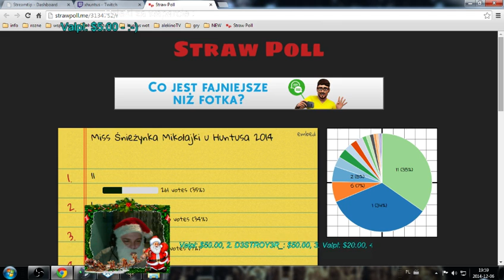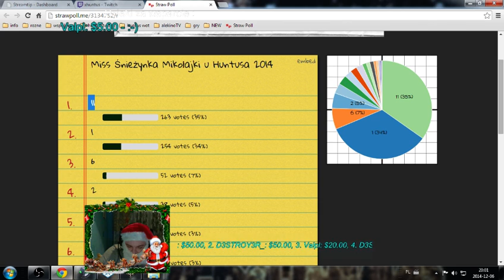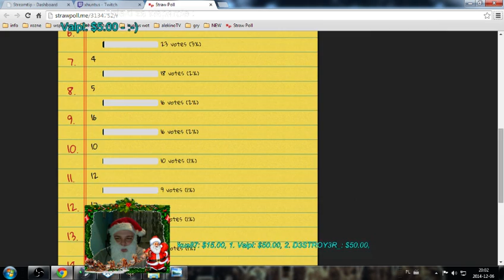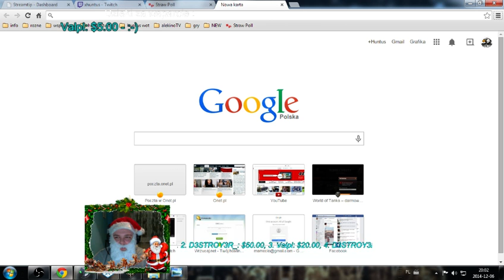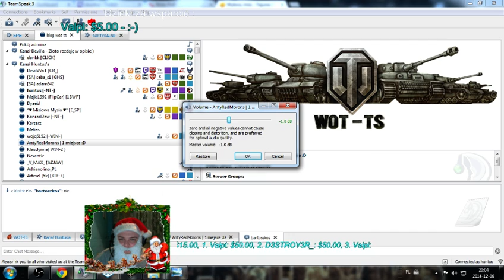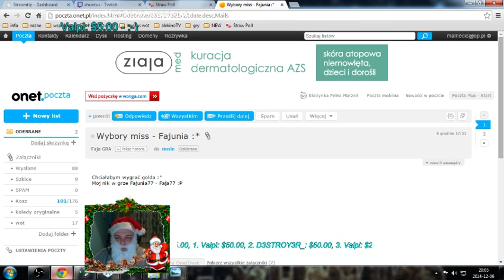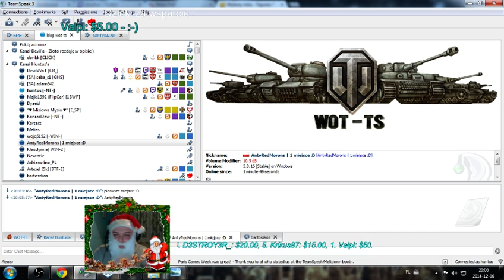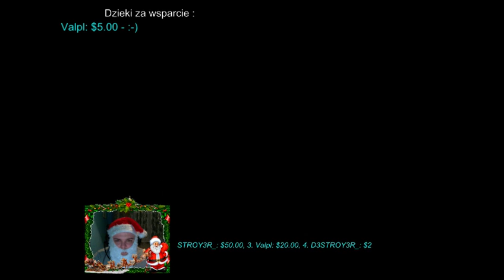Konkursy#3 Mikołaj 2014 Wyniki głosowania Miss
Wygrala Pani numer 11 druga byla Pani numer 1 a trzecia Pani numer 6 .